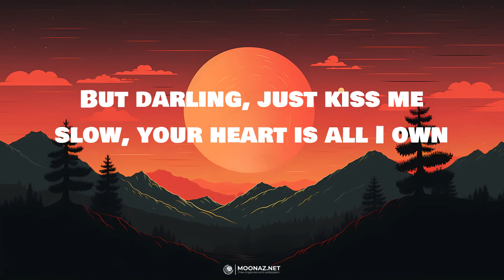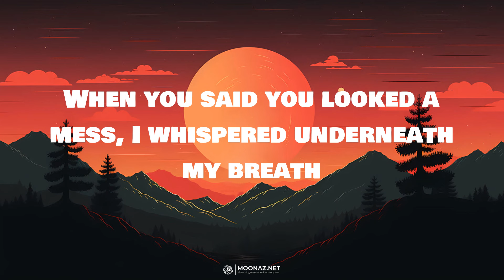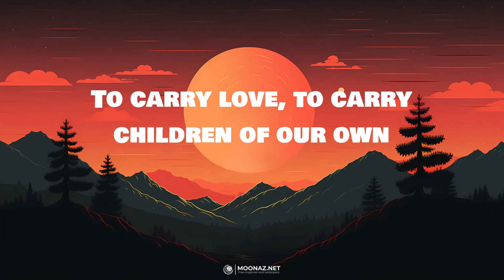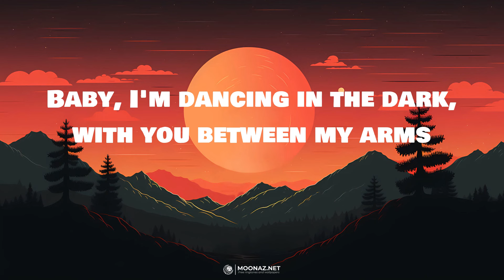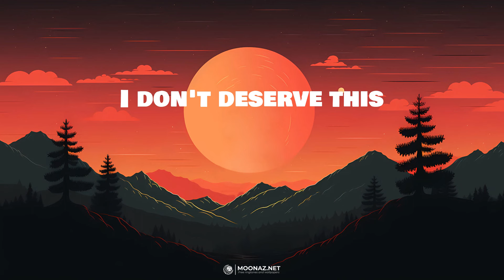Ed Sheeran - Perfect | LYRICS | Closer - The Chainsmokers